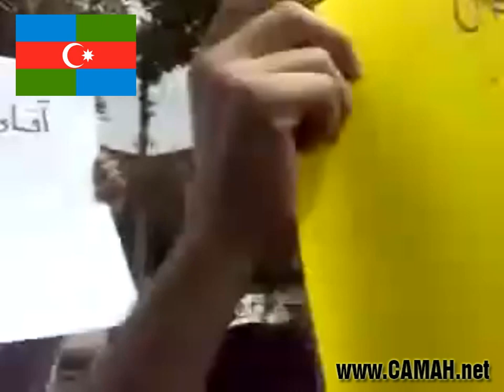South Azerbaijani Students of Tehran University protests Persian racism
South Azerbaijan National Liberation Movement